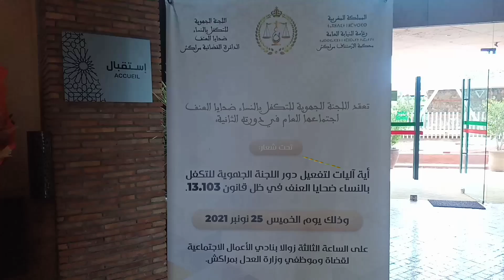مراكش:اللجنة الجهوية للتكفل بالنساء ضحايا العنف تعقد اجتماعها العام